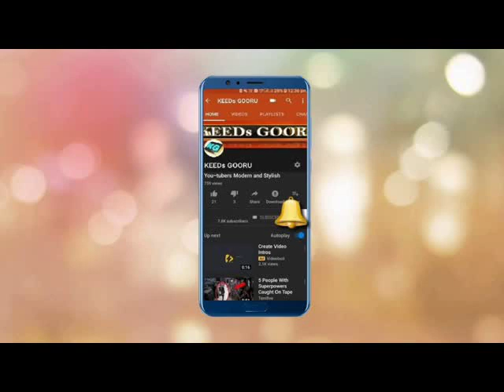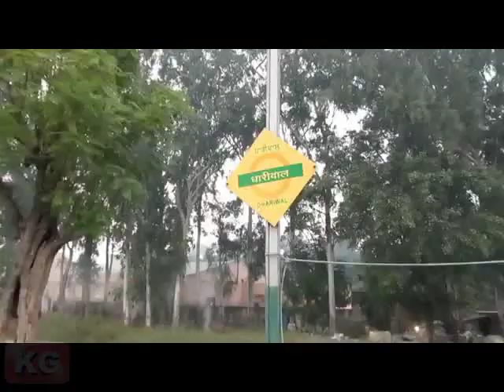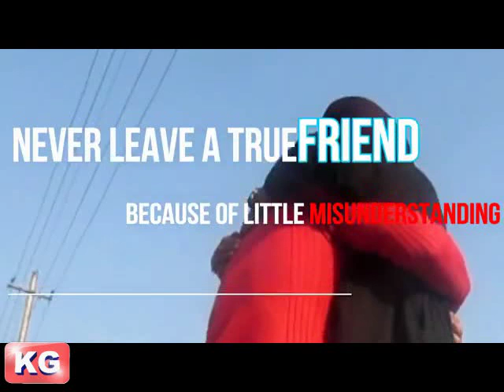PURE AND TRUE FRIENDSHIP || AN EYE OPENER SHORT TRENDING VIRAL STORY BASED VIDEO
THIS IS A STORY FOR THEM, THOSE WHO BELIEVE IN TRUE FRIENDSHIP ||

FULL OF ENTERTAINMENT FOR KIDS || IF YOU LIKE THIS VID THEN KEEP IN TOUCH WITH THE CHANNEL. MANY MORE WILL KEEP COMING EVERY DAY ||

KEEDs GOORU